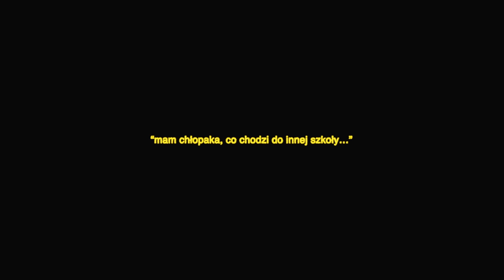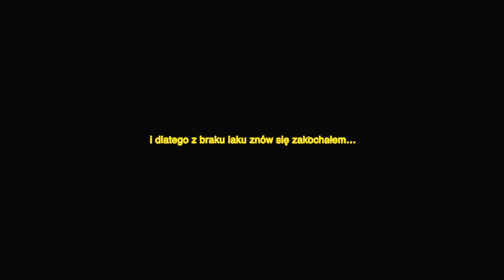Taco Hemingway - Całe Lata feat. Dawid Podsiadło (prod.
Chórki: @atutowy
Realizacja i produkcja wokali: @atutowy w RHW Studio
Mix i mastering: Rafał Smoleń
Produkcja wykonawcza: Jan Porębski, Michał Chwiałkowski
Label: 2020

WIDEOAUDYCJA
Koncept, reżyseria: Łukasz Partyka
DOP: Nikodem Marek
Scenograf: Ania Witko
Stylista: Konrad Sławiński
Hair and makeup: Kama Jankowska
Gaffer: Dariusz Barwiejuk
Oświetlacze: Tomasz Barwiejuk, Marcin Szychowski, Tomasz Baprawski, Marek Baprawski, Martyna Chi, Maciek Gamdzyk
Hog4 operator & disquise programmer: Peter Laut
Focus Puller: Piotr Pitu Kwiatkowski
1AC: Przemek Twardecki
Asystent scenografa: Dagmara Stępień, Marcin Malisz
Korekcja barwna: Piotr Nowicki | Vein Postproduction
Montaż i postprodukcja: Łukasz Partyka
Video: Kuba Opaliński
Dyżur: Yellowóz
Produkcja: Jo Production / Joanna Majkowska, Olga Olak
Projekt graficzny tytułów i logotypów: Ola Niepsuj

Nagrania pochodzą z archiwum rodziny i Igi Lis.